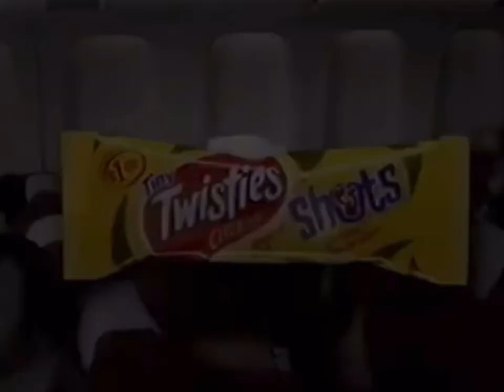The worst ad timing ever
Thought this needs to be shared.